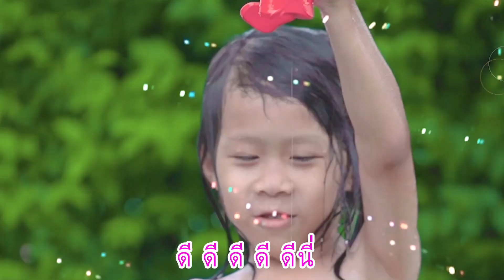เพลง ชวนเด็กอาบน้ำ สบู่อยู่ไหน แชมพูอยู่ไหน | MV น้องจีวรเล่นซนกับน้องข้าวปั้น แล้วไปอาบน้ำ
ช่องเพลงเด็ก
สนับสนุนพัฒนาการเด็กไทย
เพื่อให้เรียนรู้เกี่ยวกับ เพลง และ สัตว์ ต่างๆ
เป็ด ลิง กบ ช้าง เต่า แมงมุม
เราทำเป็นเพลงออกมามากมายเพื่อให้เรียนรู้
ผ่านเพลงได้ง่าย ส่งเสริมพัฒนาการ และอารมณ์
ของเด็กไทย มีทั้งเพลงช้าง เพลงเป็ด เพลงเต่า
เพลงกบเอยทำไมจึงร้อง เพลงรถไฟ เพลงแมงมุมลาย
เพลงหนอนผีเสื้อ เพลงลิงเจี๊ยก เจี๊ยก และยังมี
เพลงสำหรับกล่อมนอน เพลงฟังก่อนนอน
เพลงกล่อมเด็กอีกด้วย ทั้งเพลง นกขมิ้นเหลืองอ่อน
เพลง เจ้านกกาเหว่าเอย อีกทั้งเพลงพื้นบ้าน
ก็มีให้ฟังเพื่อร่วมอนุรักษ์วัฒนธรรมพื้นบ้านสืบไป
เช่น เพลงรีรี ข้าวสาร เพลงแม่งูเอ๋ย กินน้ำบ่อไหน
ทั้งเด็กอนุบาล เด็กก่อนวัยเรียน เด็กปฐมวัย
จะได้เรียนรู้ไปพร้อมๆกัน
  เพลงเด็ก ช่องเรา เป็น เพลงฮิต ที่ได้รับความนิยม
เป็น เพลงเด็กอนุบาล มีทั้งเพลงไทย และเพลงสากล
เรามี เพลงภาษาอังกฤษ ให้เด็กได้เรียนรู้ด้วย